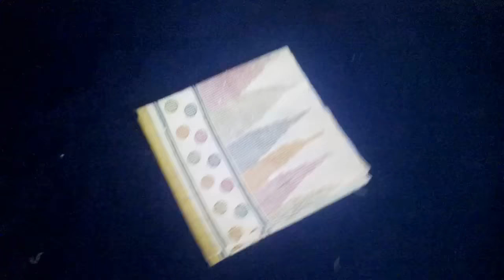Convert old saree into Beautiful umbrella gown, saree gown cutting